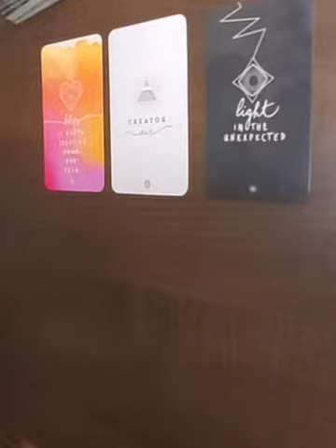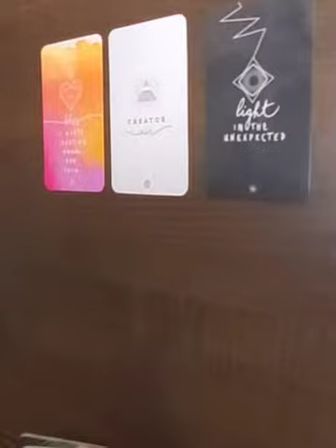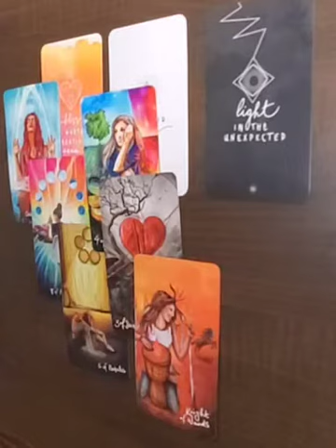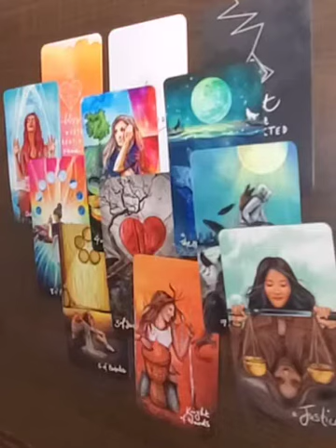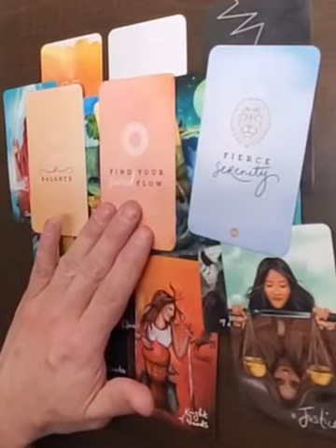Sagittarius - Current Energies